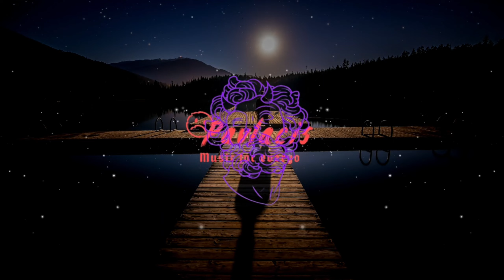Spicyverse - Deep End-Slowed+Bassboosted (Pavlacis Beats Remix)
Description
Music for every1
new videos/songs/remixes/ every week
JOIN MY PB Crew 💪
Details